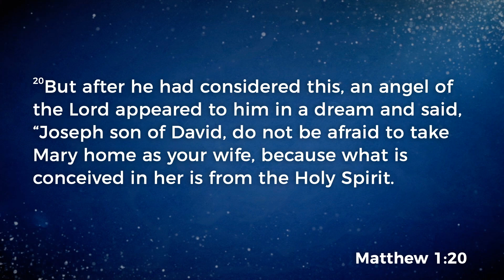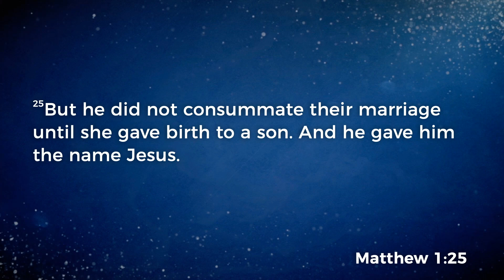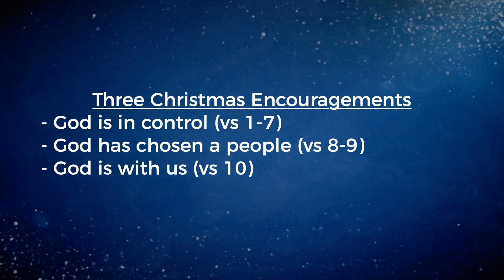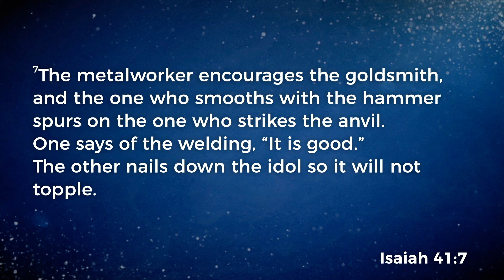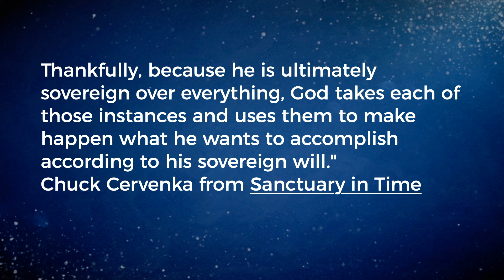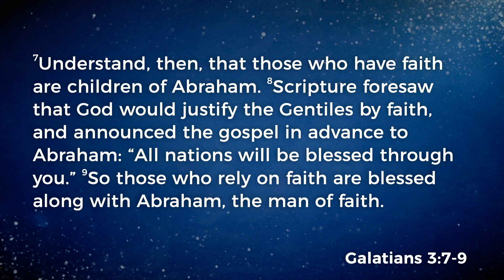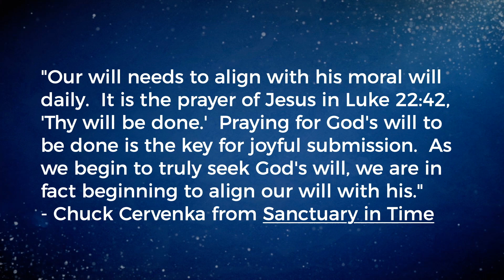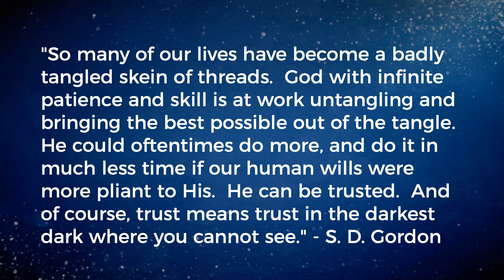12/25/22 Sermon - Presence